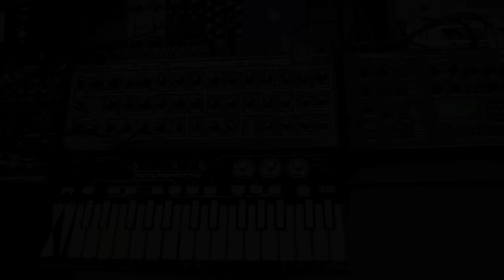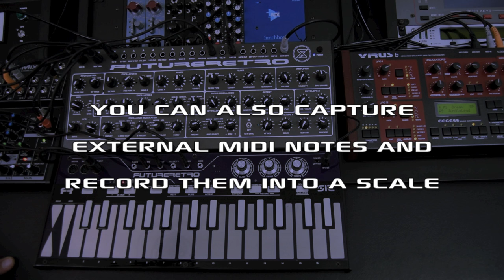Future Retro 512 touch keyboard Overview and Tutorial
In this video we will discuss the features of the 512 keyboard and how to use them. Including getting started with connections, selecting scales, scale mapping, writing scales, using the Hold function, selecting and writing chords, chord inversions, using linear, octave, and scalar transpositions, setting the MIDI channel, velocity curves, aftertouch curves, bend range, turning aftertouch off/on, and even touch on the Poly mode.

Other tutorials will cover the arpeggiator, sequencer, MIDI to CV conversion, and MIDI to MIDI conversion.